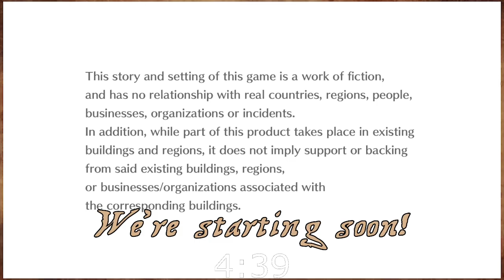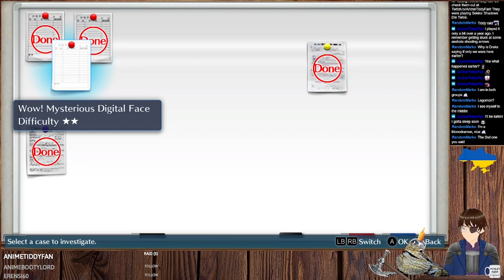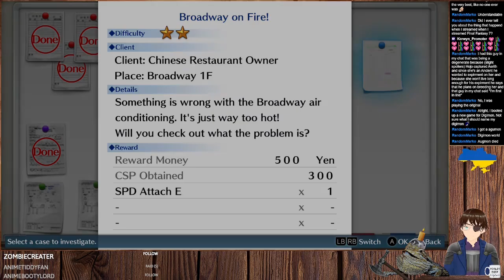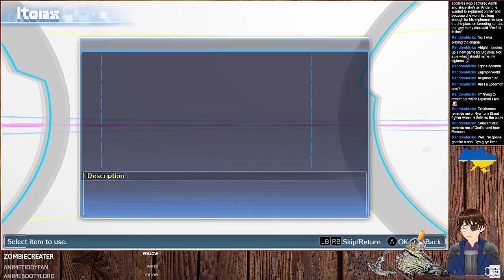Digimon Story: Cyber Sleuth #3